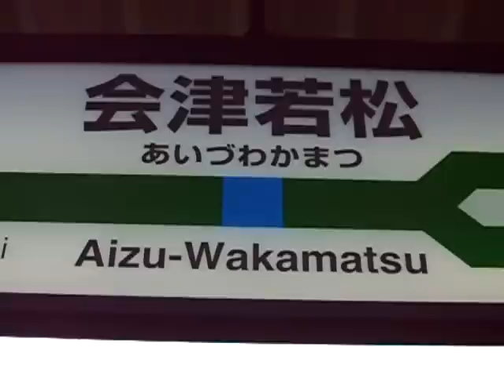会津若松駅 ＪＲ&会津鉄道 -Aizu-Wakamatsu station JR & Aizu Railway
Trains at Aizu-Wakamatsu station, JR & Aizu Tetsudô.